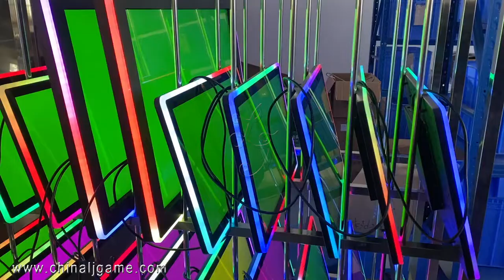32 43 55 inch Touch Screen Monitors For Video Slot Gaming Machines For Sale